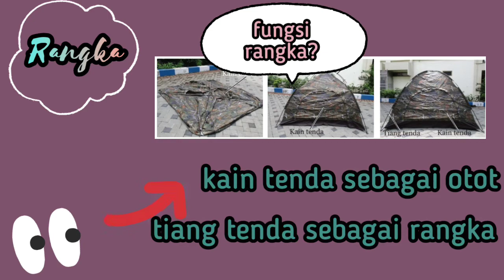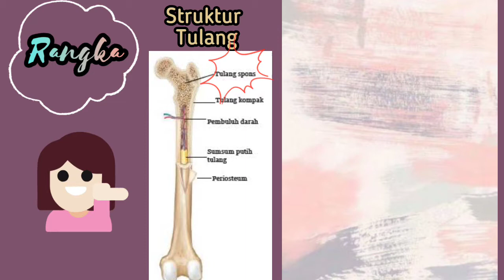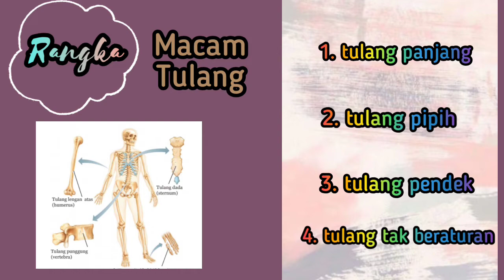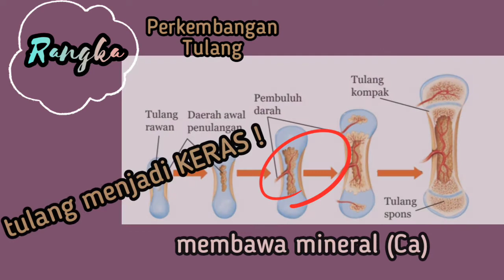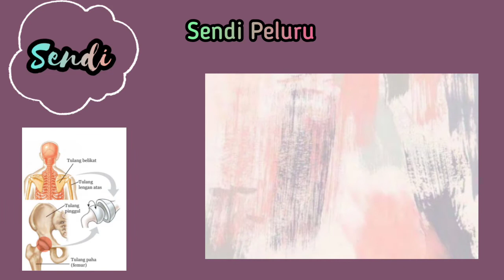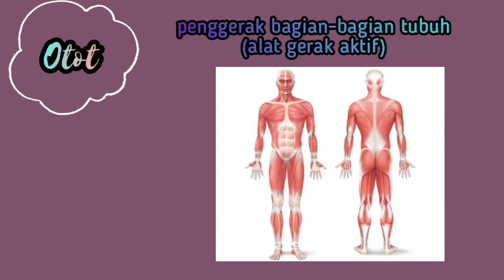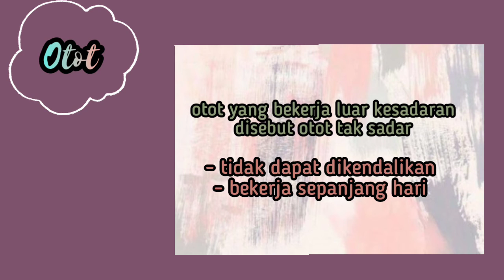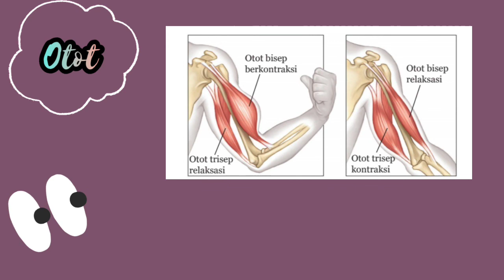SISTEM GERAK MANUSIA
pada materi ini kita akan belajar sistem gerak aktif (otot) dan pasif (rangka)